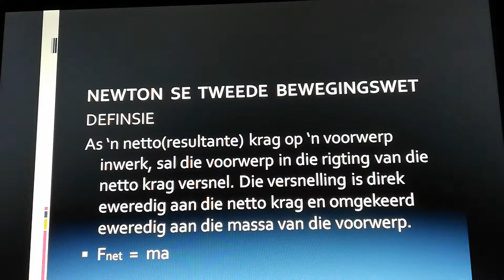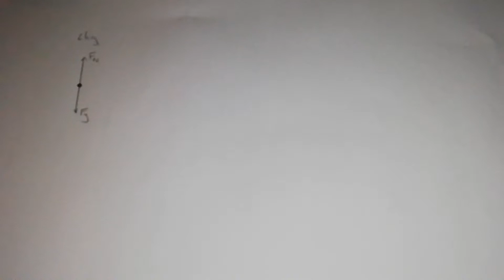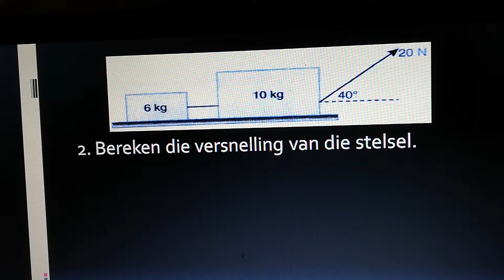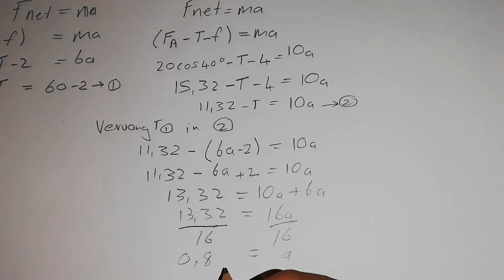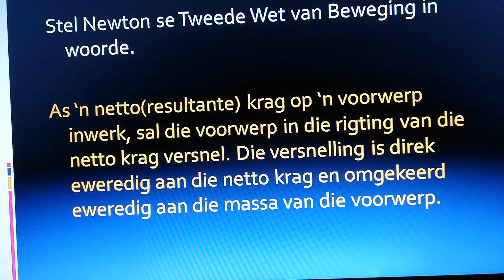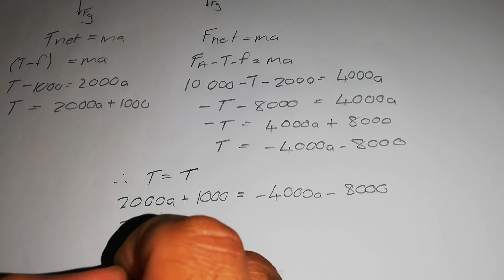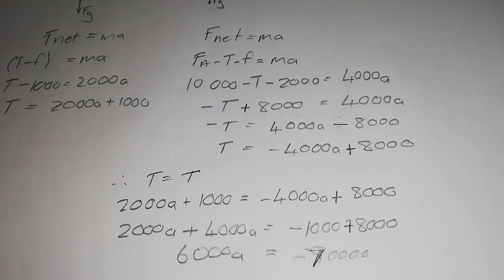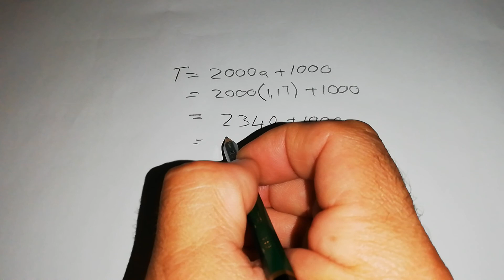NEWTON II BEREKENINGE